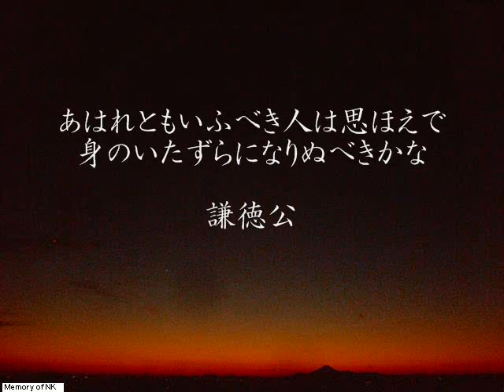045謙徳公 百人一首をポップスで VOCALOID first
あはれともいふべき人は思ほえで　身のいたずらになりぬべきかな